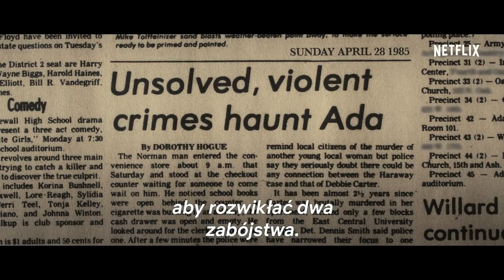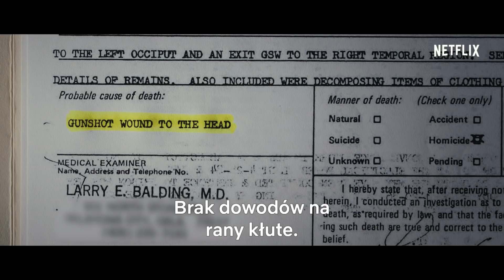Niewinny człowiek | Oficjalny zwiastun [HD] | Netflix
Dwa morderstwa, cztery wyroki i miasto pełne tajemnic. Serial na podstawie opartego na faktach bestsellera Johna Grishama pod tym samym tytułem to opowieść o ponownym śledztwie w sprawie morderstw z lat 80. XX wieku, które wstrząsnęły miasteczkiem Ada w Oklahomie. Kiedy po latach na jaw wychodzą nowe dowody, wielu zaczyna zadawać sobie pytanie, czy w stan oskarżenia postawiono właściwe osoby. A może zabójca nadal jest na wolności? Serial „Niewinny człowiek” będzie dostępny na całym świecie od 14 grudnia — tylko na Netflix. Netflix TheInnocentMan JohnGrisham ZAREJESTRUJ SIĘ Informacje o serwisie Netflix Netflix to jeden z największych na świecie internetowych serwisów rozrywkowych, z którego korzysta 130 mln opłacających abonament użytkowników w ponad 190 krajach. Udostępnia on wiele gatunków filmów, seriali i programów w różnych językach. Netflix umożliwia użytkownikom oglądanie materiałów bez ograniczeń czasowych, o każdej porze, w dowolnym miejscu i przy użyciu niemal każdego urządzenia wyposażonego w ekran i połączonego z internetem. Rejestracja w serwisie pozwala na swobodne uruchamianie, zatrzymywanie i wznawianie odtwarzania — bez reklam i zobowiązań. Znajdź Netflix online: Odwiedź STRONĘ Netflix Polub Netflix na FACEBOOKU Obserwuj Netflix na TWITTERZE Obserwuj Netflix na INSTAGRAMIE Obserwuj Netflix na TUMBLRZE Niewinny człowiek | Oficjalny zwiastun [HD] | Netflix